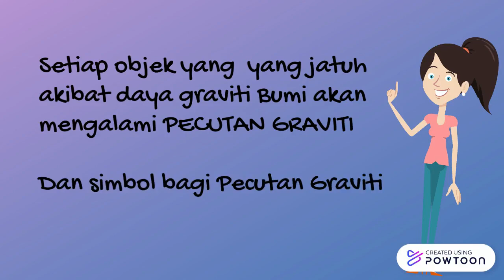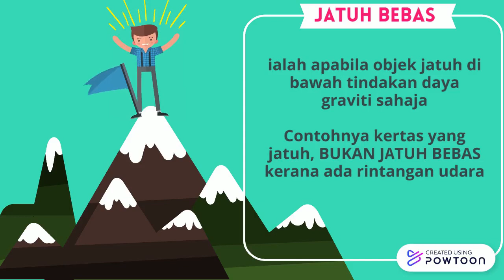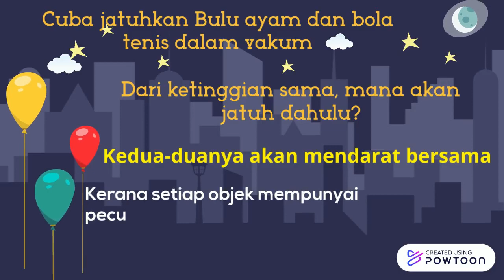11.3 PECUTAN GRAVITI DAN JATUH BEBAS-Trial Powtoon